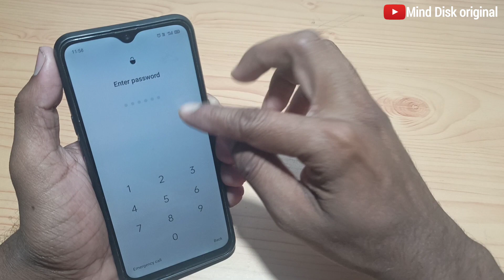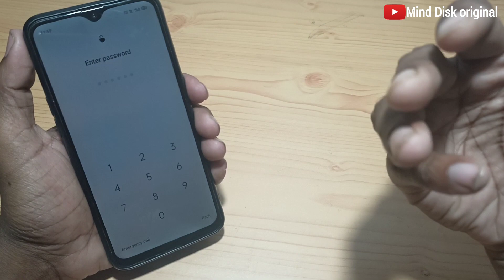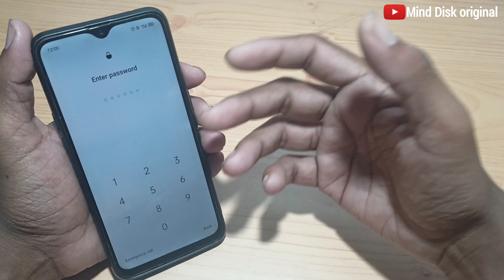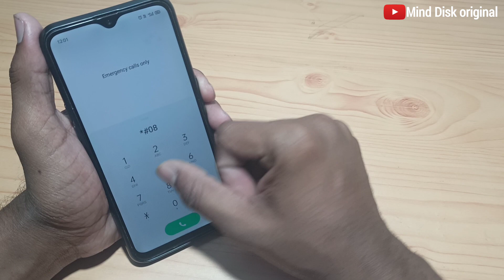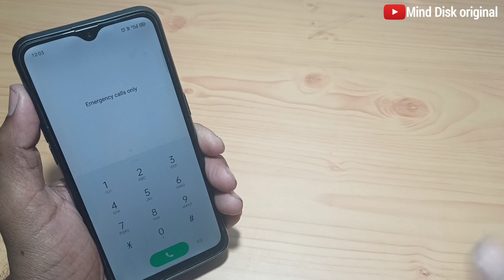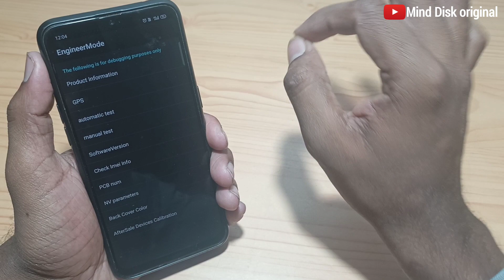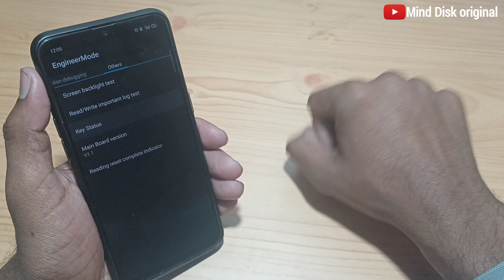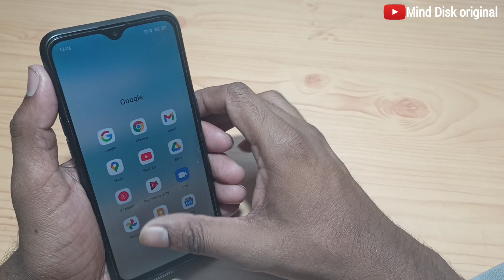oppo ka lock kaise tode || how to unlock oppo phone | all oppo mobile ka lock kaise tode